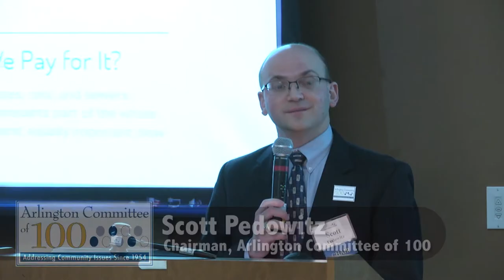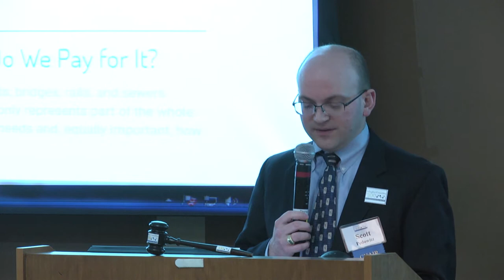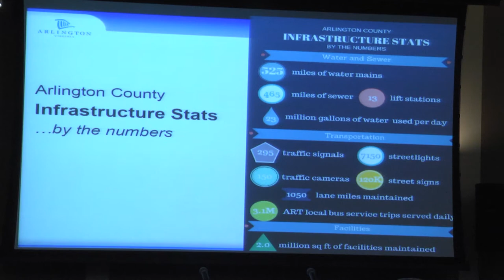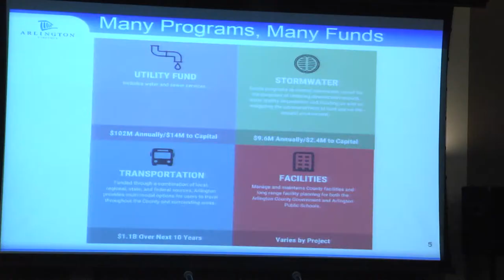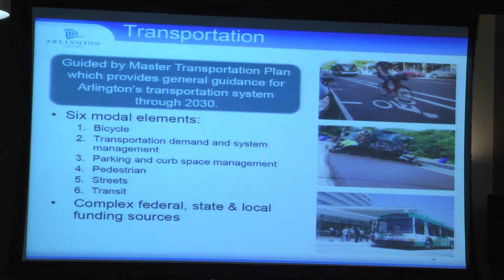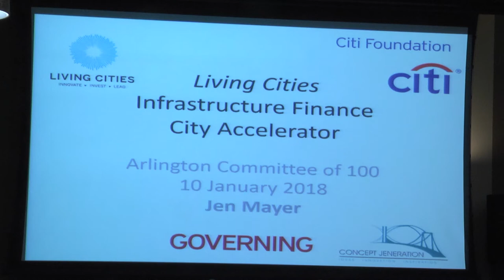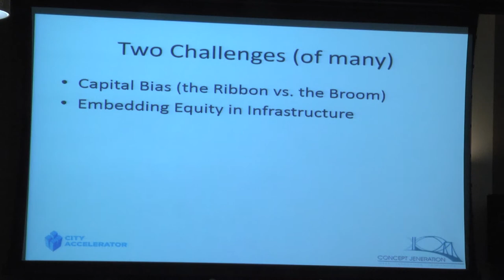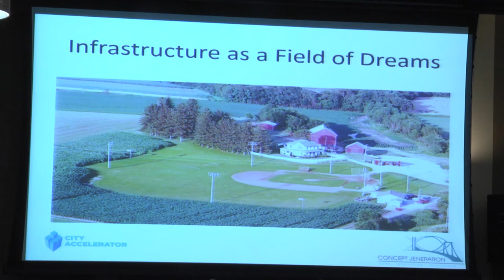Committee of 100: Infrastructure (1/10/18)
There is near unanimous support for building and improving public infrastructure, such as roads, bridges, rails, and sewers. Many of us have been personally inconvenienced when these systems suddenly fail.  But that only represents part of the whole picture.  What’s really going on with our infrastructure?  More specifically, what are Arlington’s needs and, equally important, how are we going to pay for it?

Listen in on the January meeting of Arlington Committee of 100 where we discussed Arlington’s infrastructure needs, what changes are coming soon, and what remains on the drawing board.  Also discussed were financing options, including the increasingly popular Public-Private Partnerships. :  Speakers were:

Mike Moon, Chief Operating Officer of Environmental Services, Arlington County

Jen Mayer, Principal, Concept Jeneration, LLC

2701-C Wilson Blvd. Arlington, VA 22201